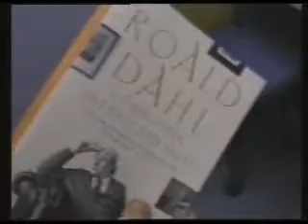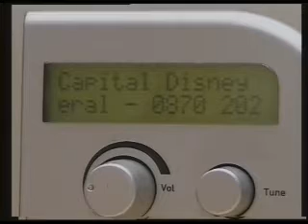Backstage @ Capital Disney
Filmed before the news that Capital Disney was closing was announced... Come and see what a hard working bunch of peeps we all were...